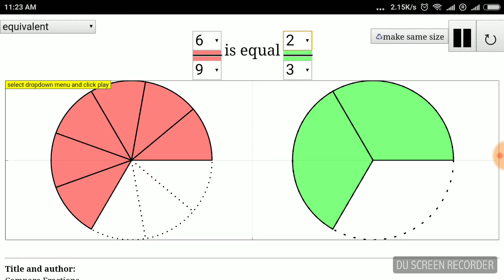What is the simplest form of 6 / 9